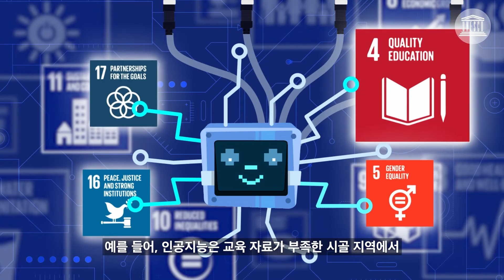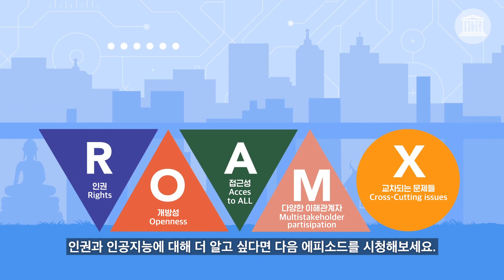[유네스코 인공지능(AI) 윤리 애니메이션] 인공지능은 무엇인가